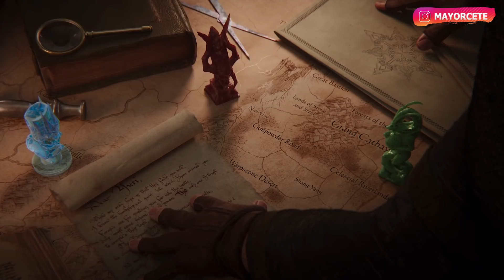¡CATAI CONFIRMADO! TOTAL WAR: WARHAMMER 3 *Análisis Inicial*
ANÁLISIS INICIAL y PRIMERAS IMPRESIONES. RAZAS y CAMPAÑA de TOTAL WAR WARHAMMER 3. KISLEV, CATAI (CATHAY) y DEMONIOS del CAOS